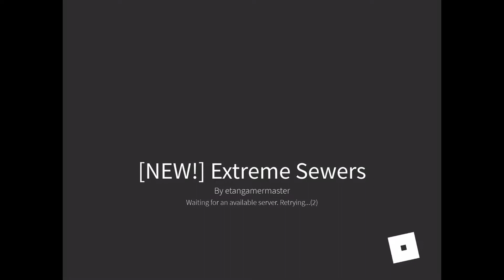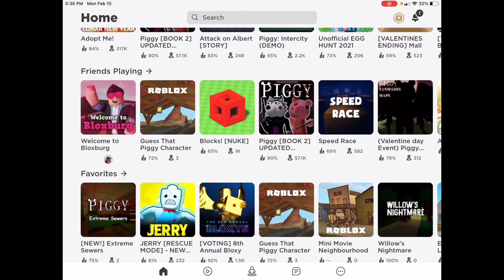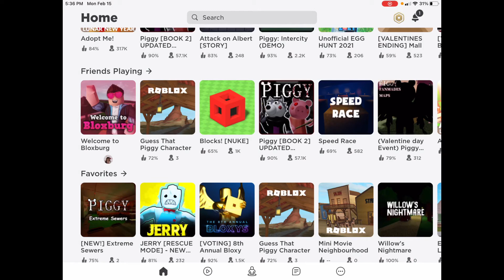Roblox Piggy Extreme Sewers Gameplay Walkthrough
In this video, I finally play the new Piggy Extreme Sewers. I must escape the huge terrifying alligator Alfis and rescue my friends. Do you think I can escape??? Well let’s find out, have our popcorn, enjoy the video and stay awesome.